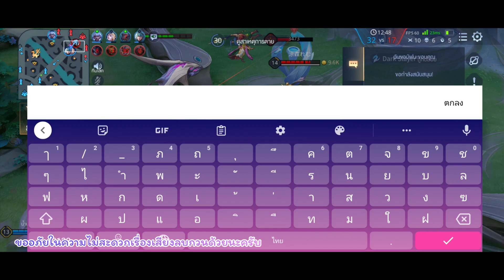Rov : Beach party [Lubu] การันตีในราคาเพียง100คูปอง ย้อมแมวในวันเทศกาลสาดสี!!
สุขสันต์วันสงกรานต์! ฉลองหน้าร้อนกับร้านค้าพเนจร
พบกับสกินหน้าร้อนมากมาย เข้าเกมเลย 💦⛅️🏝🏖
ระยะเวลา 13 เม.ย. 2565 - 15 เม.ย. 2565

ชอบกด like ใช่กด share กด subscribe จะเป็นกำลังใจให้คนทำคลิปมสกเลยนะครับ แล้วเจอกัน ja ne

ฝากเพจ : กินนมก่อนนอนได้มัยดิ่งดิ๊ง ไว้ด้วยนะครับ